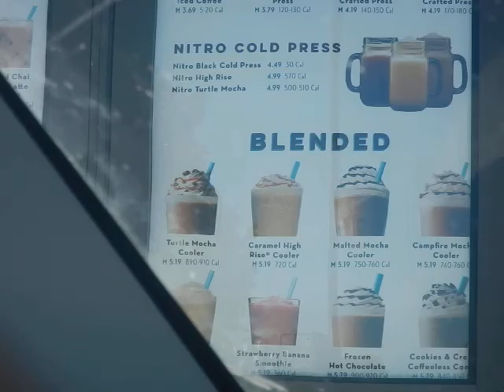PREMIUM Black Nitro Coffee @ Caribou Coffee, Minnesota !!! USA Pure Americana java heads Legalize it